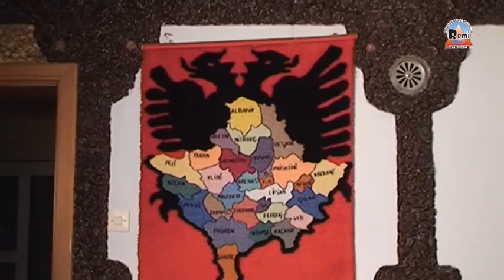Nexhat Haliti & Skender Hajdari - Isa Boletini